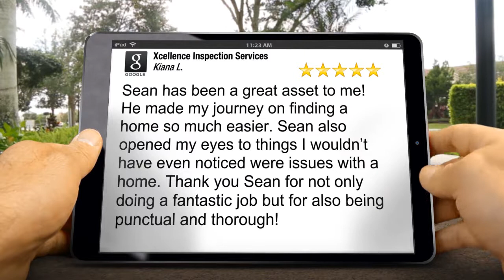Xcellence Inspection Services Chicago Terrific 5 Star Review by Kiana L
3011 183rd St #104
Homewood, IL 60430

Sean has been a great asset to me! He made my journey on finding a home so much easier. Sean also opened my eyes to things I wouldn’t have even noticed were issues with a home. Thank you Sean for not only doing a fantastic job but for also being punctual and thorough!